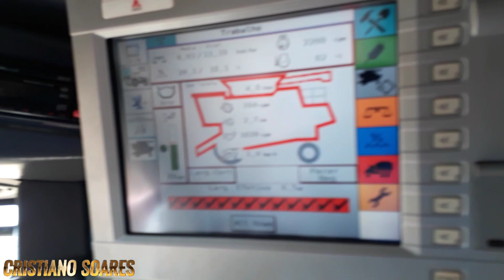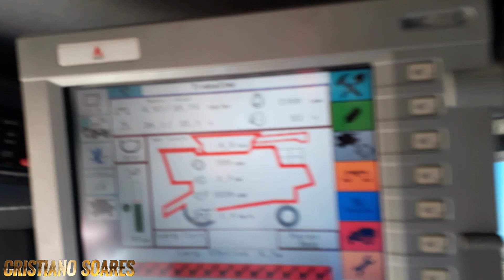MF9790 E MF9795 SO SEGUINDO ELA. FILMADO PELA GOPRO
Siga eu no Instagram
 cristiano_soares.d.a